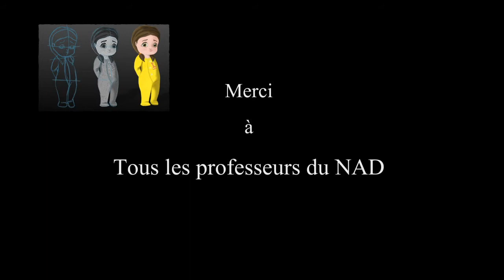projet synthese par Christiane Caya